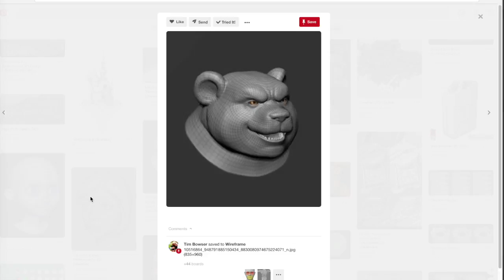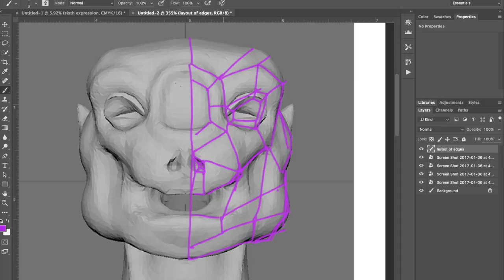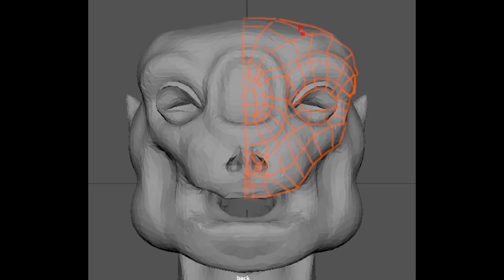Bennett_BrandonL_CAB06_Milestone01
For my first project for portfolio 6 I wanted to establish a proper map for the laying out of my UV maps, using quad draw. Understanding the layout of the organic composition of the facial features as the mouth would open, close, and blend creating different expressions. Really looking forward to the rest of the month in regards to this project and the phases I intend to cover.